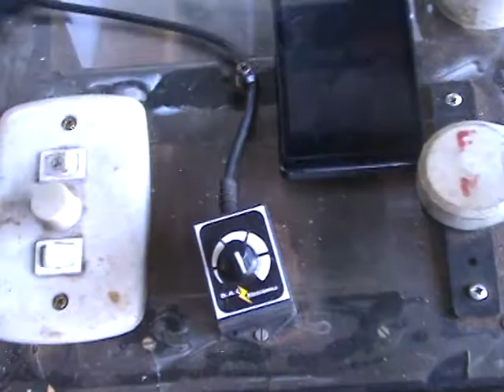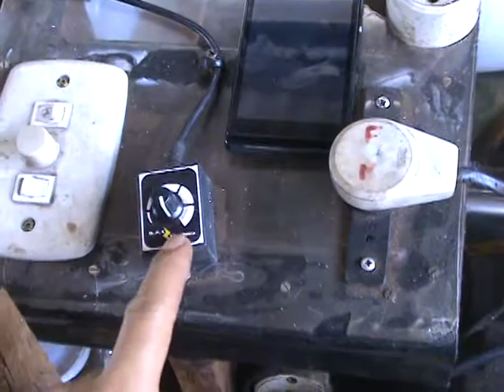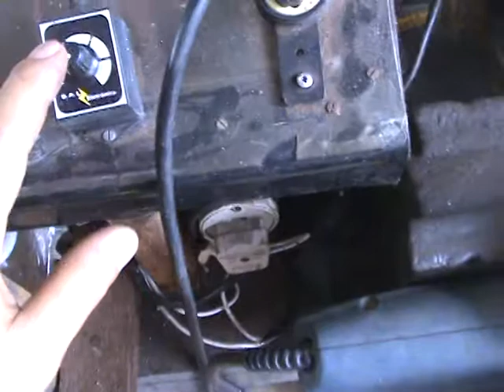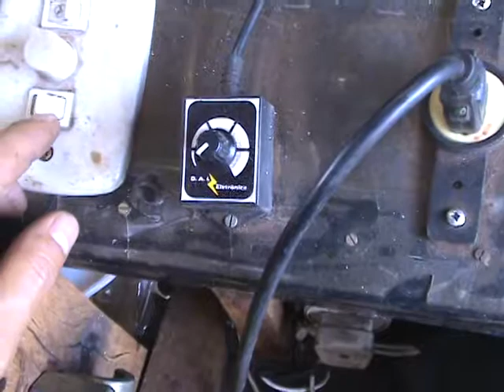eletrolize na urko tiger video 4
vídeo de como foi feita a eletrolize na urko tiger